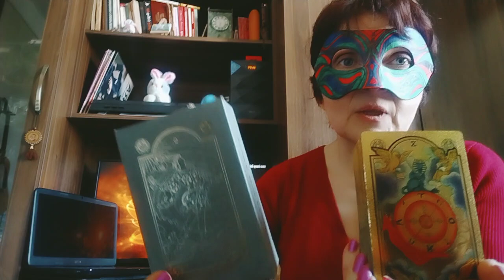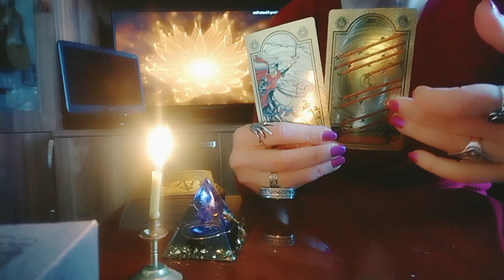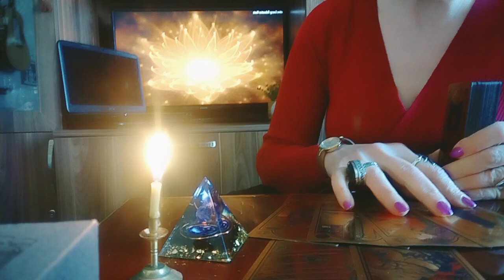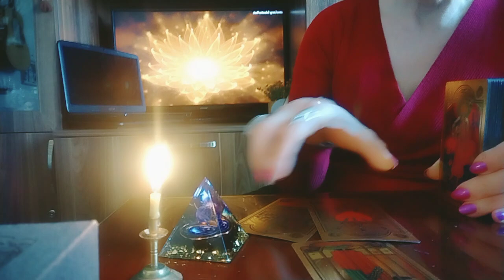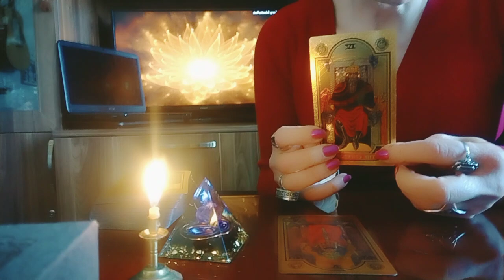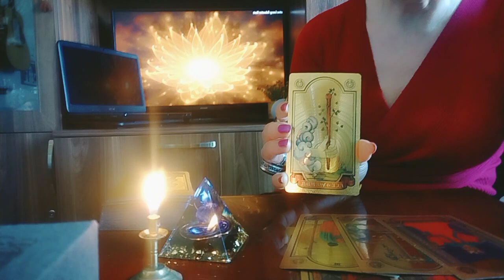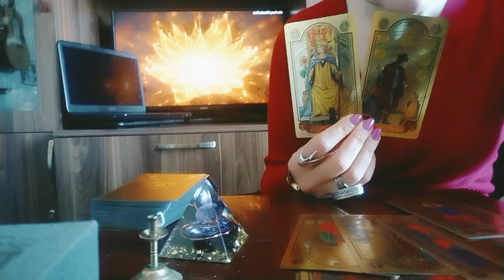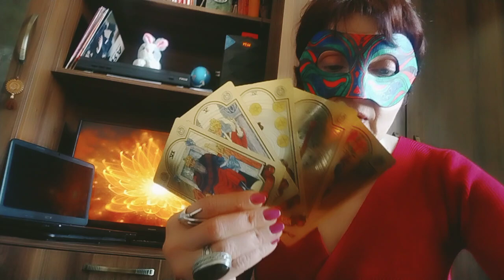როგორ ხედავს ტარო თქვენს მომავალს, დასახულ მიზნებს, შედეგს და პერსპექტივებს?🌞💫✨😍